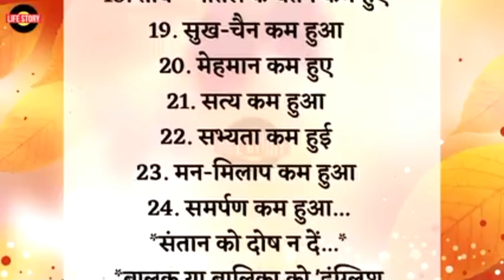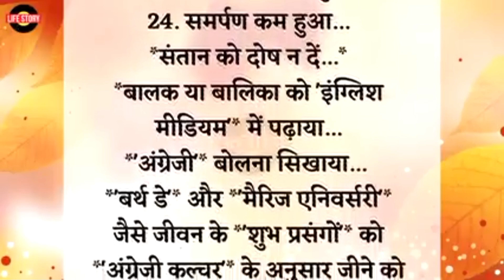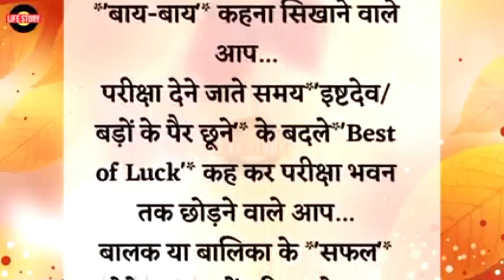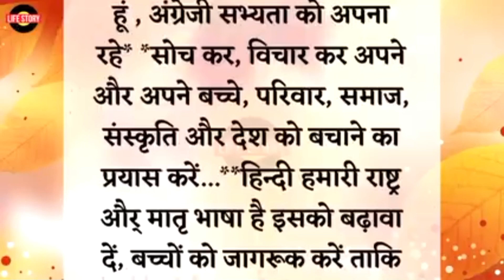viral positivevibes positivity thinking positivethinking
Hello Guys,
Main Hoon Arpit Jain Aap Dekh Rahe Hain Aapka Apna YouTube Channel "NatureWalaa"..

I Hope You Must Have Liked This Video.

✓ सर्दियों में लगने वाले पौधों की एक खासियत यह भी होती है की ये जगह बहुत कम लेते है।  यदि आप के पास छोटा सा Space है तो भी आप उसे फूलो से भर सकते है।

✓ महीने में कम से कम दो बार अपने पौधों को गोबर खाद (cow dung) जरूर दें।

✓ पौधों के लिए प्राकृतिक खाद (natural fertilizer) का इस्‍तेमाल कर सकते हैं। यह इनके लिए ज्‍यादा अच्‍छी होती है।

✓ वहीं आप किचन में धुली सब्जियों और दाल चावल का बचा पानी दें, यहां तक की केले के छिलके को 1 दिन के लिए पानी में भिगोकर रखें दे फिर उसका बचा हुआ पानी इनकी मिट्टी में डाल सकते हैं।

इससे पौधों को भरपूर मात्रा में पोषक तत्‍व (nutrients) मिलेंगे और मिट्टी की नमी बनी रहेगी।

✓ अपने पौधों की मिट्टी के आस पास उगने वाली खरपतवार (spontaneous plants) को समय समय पर साफ करते रहें।

 ✓ वहीं मिट्टी की 40- 50 दिन बाद एक बार निराई-गुड़ाई जरूर करते रहें। यह आपके पौधों की growth के लिए बेहद जरूरी है।

✓ सर्दियों में पौधों को सप्ताह में सिर्फ एक या दो बार पानी दें। और गमलों को धूप में रखें ताकि उनमें अच्‍छी तरह धूप लग सकें।